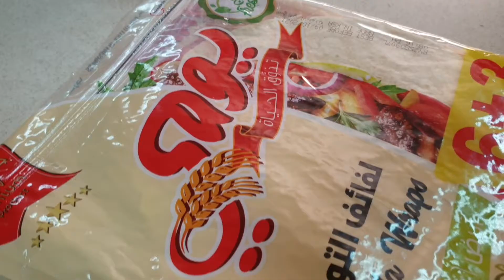Nagtry ng Chicken Shawarma Si Inday. ( nextweek ko na ivideo ng full.)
nextweek ko na ivideo pano ko sya ginawa at ung ingredients.. ngaun kc kulang kulang rekado ndi pa nakapag shopping😅

ps. nasarapan naman sila hehehe